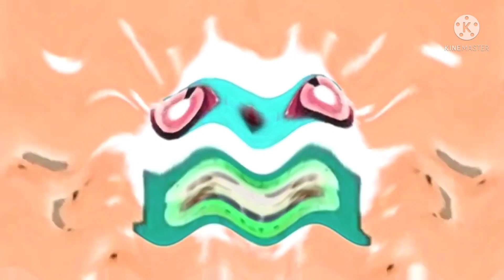My Favorites of Klasky Csupo Effects